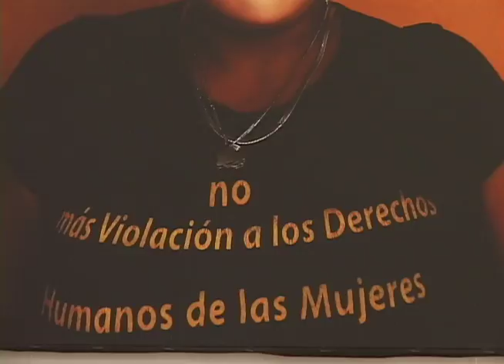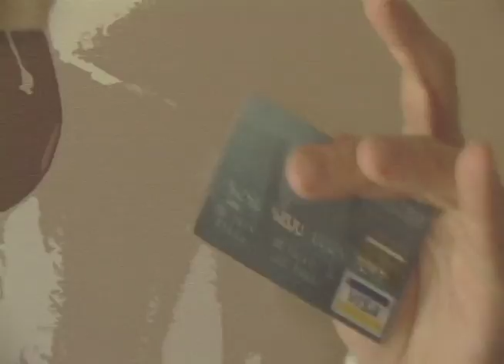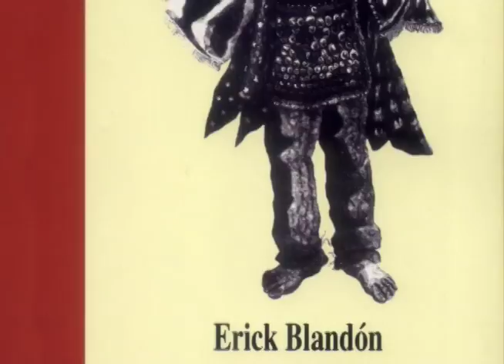New Güegüense (junio 2008)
Reportaje de Juan Carlos Ampié.
Transmitido 8 de junio, 2008.